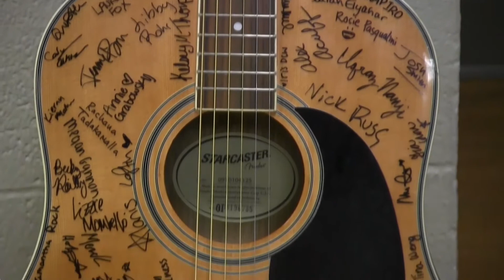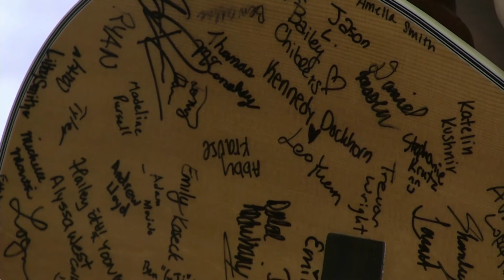BTVN Sept 18 2013